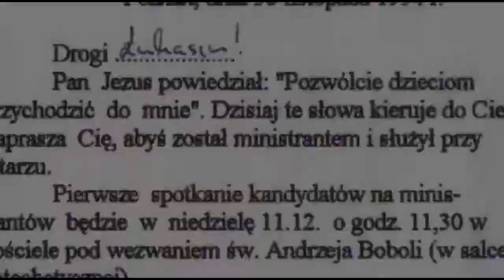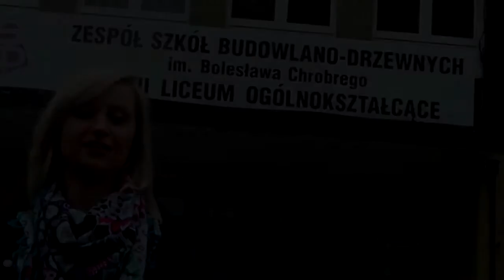Łukasz Rodziejczak Official Trailer 2013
Parafia La Salette Poznań